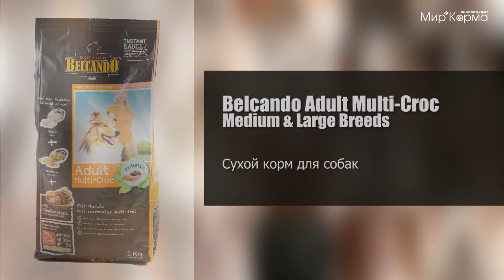Обзор корма Belcando Adult Multi Croc Medium & Large Breeds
Питательное сырьё и большое количество риса как источника легкоусвояемых углеводов делают BELCANDO® Adult Multi-Croc таким полезным. Вкусное многообразие различных крокетов, овощных чипсов и лапши для взрослой собаки, любящей разнообразие.